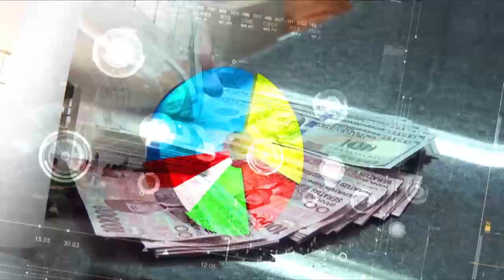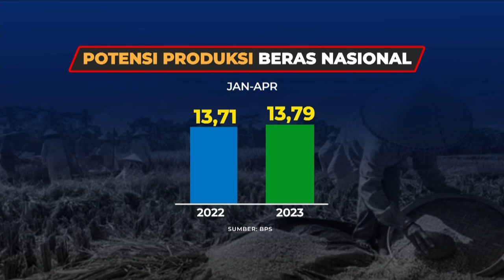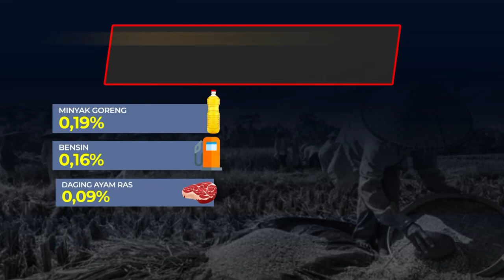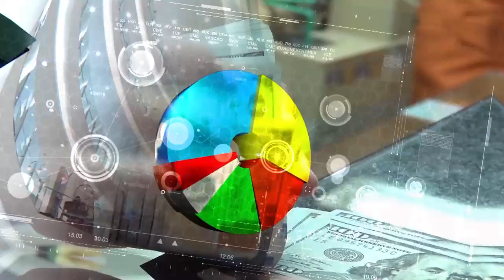[FULL] Harga Sembako Menggila, Padahal Lebaran Masih Lama | BTALK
KOMPAS.TV - Pekan pertama Bulan Ramadan, Bapanas disorot lantaran harga bahan pangan pokok (sembako) seperti beras, telur, minyak terus merangkak naik. Harga daging sapi di DKI Jakarta bahkan menembus harga Rp170.000 per kilogram.

Harga cabai di sejumlah daerah menembus Rp100.000 per kilogram dan harga telur juga mengalami kenaikan hingga Rp32.000 per kilogram.

Sementara harga beras, meski sudah masuk panen raya, namun harganya juga konsisten belum juga turun.

Terbaru, Badan Pangan Nasional (Bapanas) mengungkapkan bahwa pemerintah berencana membuka kembali impor beras hingga 2 juta ton sampai akhir tahun 2023. Hal ini menurut Kepala Bapanas untuk memenuhi kebutuhan stok cadangan beras pemerintah (CBP).

Mengapa harga bahan pangan setiap bulan puasa mengalami kenaikan berjamaah?

Baca Juga Kenapa Beras Masih Mahal, Padahal Sudah Impor dan Panen Raya | BTALK di

Jurus apa yang akan dilakukan pemerintah untuk mengendalikan harga pangan yang biasanya akan semakin tinggi hingga menjelang Idul Fitri?

Saksikan program talkshow B-Talk bersama Jurnalis KompasTV Thifal Solesa dalam episode : Lebaran Masih Lama, Harga Pangan Bikin Merana yang akan tayang pada Selasa, 28 Maret 2023 pukul 22.00 WIB di KompasTV.

Baca Juga Stok Beras Aman, Pedagang Heran Harganya Tetap Mahal, Ada Apa? | BTALK di